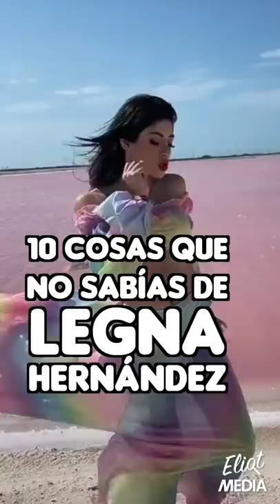10 COSAS QUE NO SABÍAS SOBRE LEGNA HERNÁNDEZ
En este te vamos a contar 10 cosas que seguro no sabías sobre la tiktoker Legna Hernández. ¿Cuántas te sabías?